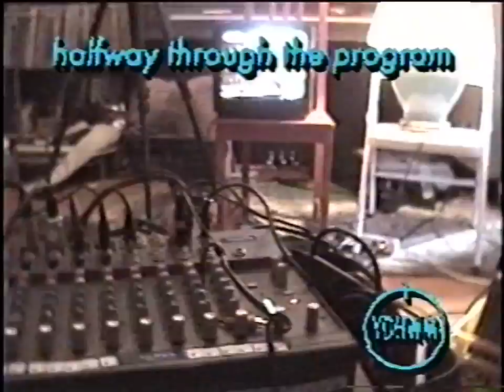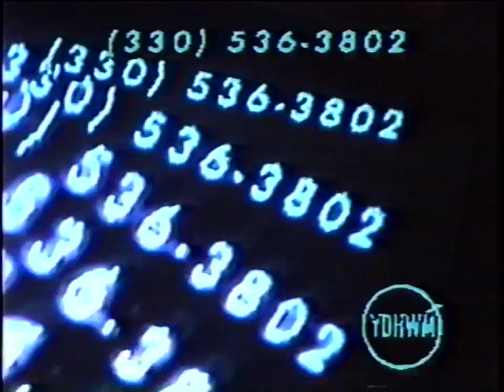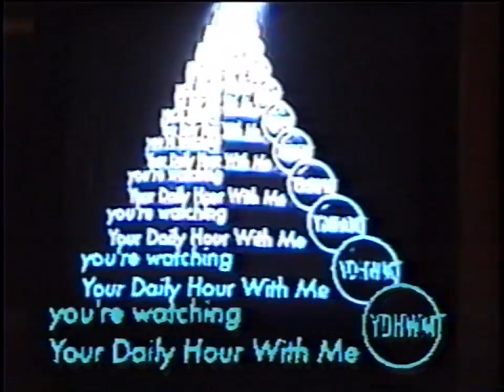YDHWM 514 It's Gonna Be Ok 120214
Ricky, Markly, and Andrew are on the program today, and they hang out, talk, and play some songs.

Calentar La Vos - 20:38
Cruzando - 52:37

day: tuesday
date: february 14 2012